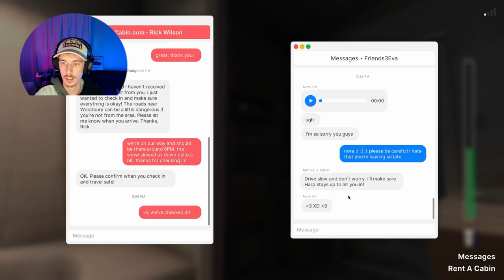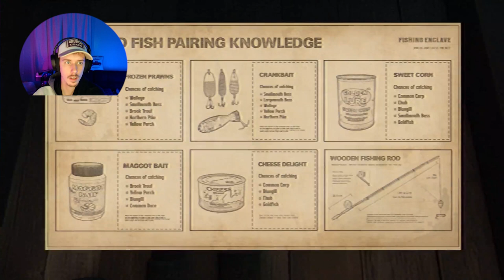But-t CHEESE? Fears to Fathom: Woodbury Getaway - Part 3 | Octerror #8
If your thoughts sound like this mouse cheese scrrrrreeeeeeee *chews on cable* you might be a mouse.

If you have suggestions for other games, let me know! There is only one more episode left of Fears to Fathom Episode 5. I will play some shorter scary games as I don't think my energy levels are high enough for longer playthroughs, but I digress.